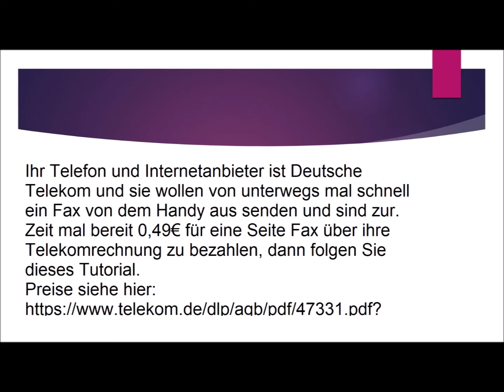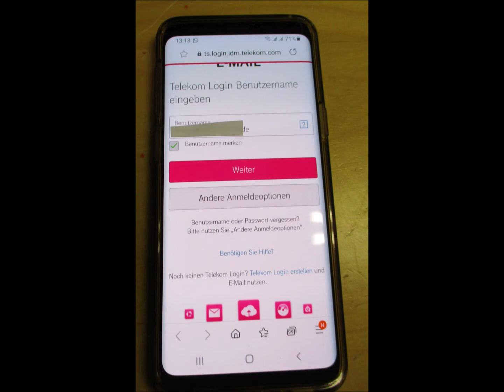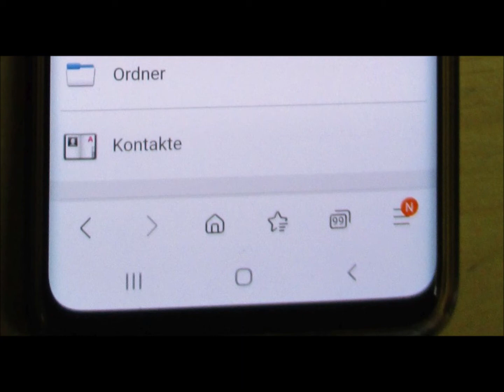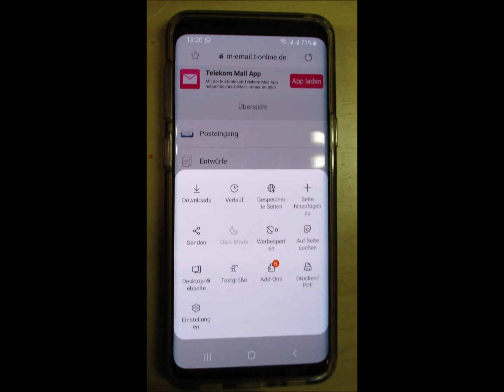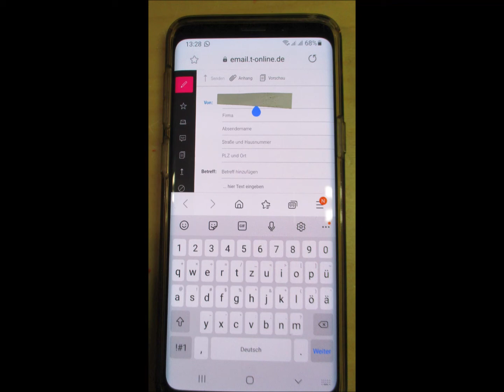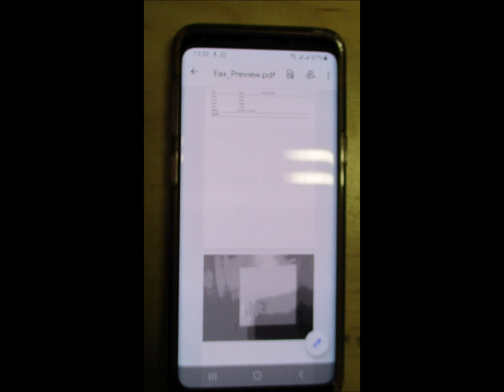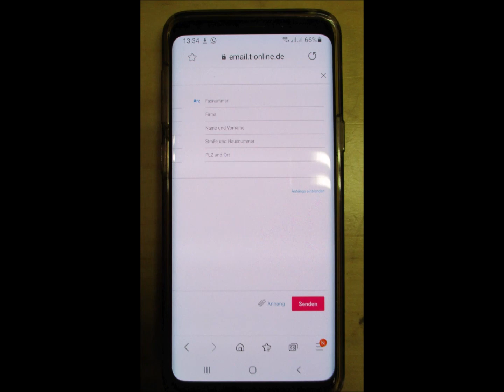Fax vom Handy von Unterwegs über Telekom Service versenden ohne dabei ein App zu installieren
Sie wollen einen Termin bei einer Behörde oder einen Arzttermin Zu- oder Absagen und finden nur eine Faxnummer und keine E-Mail Adresse, dann gibt es eine einfache Lösung von unterwegs ein Fax zu senden ohne eine App dazu zu installieren.

Ihr Telefon und Internetanbieter ist Deutsche Telekom und sie wollen von unterwegs mal schnell ein Fax von dem Handy aus senden und sind zur. Zeit mal bereit 0,49€ für eine Seite Fax über ihre Telekomrechnung zu bezahlen, dann folgen Sie dieses Tutorial.